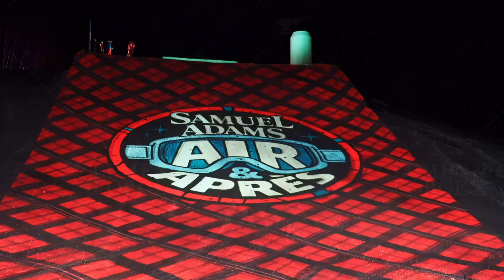Samuel Adams Air & Après | Projection Mapping at a Ski Resort | Lumen and Forge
Shredding through a sea of vibrant visuals at Sam Adam’s Air and Aprés event. A spectacular big air competition and projection mapping event at Sugarloaf Mountain Resort. Brought to life by the creative minds of MELT Interactive and Lumen and Forge. Watch as the resort transforms into a stunning canvas for an immersive audiovisual show featuring state-of-the-art projection mapping technology and a breathtaking display of light, color, and sound.

Lumen and Forge is a multi-disciplined company with expertise in immersive tech integrations. We forge unforgettable experiences and activations for our clients that transport audiences into awe-inspiring, extreme, and otherworldly encounters. We cover virtually everything to do with immersive and augmented experiences. Although we are proud of our flexibility, one of our key specialties is 360 dome projection, which is at the forefront of VR/AR. Headquartered in Las Vegas, Nevada, we work with companies across North America.